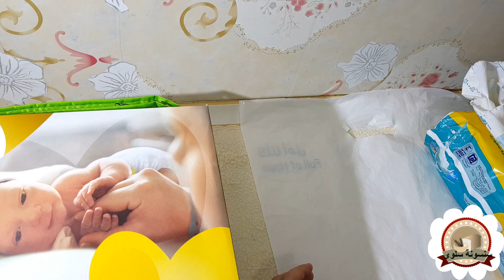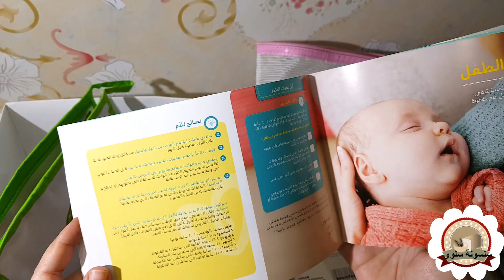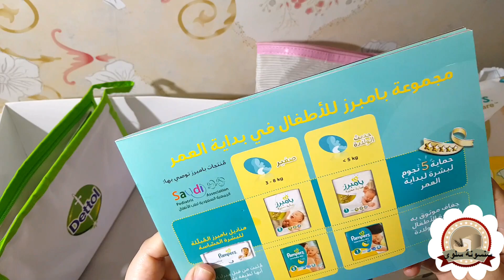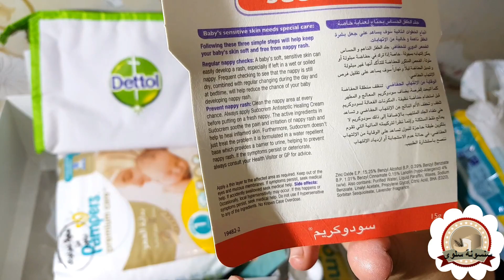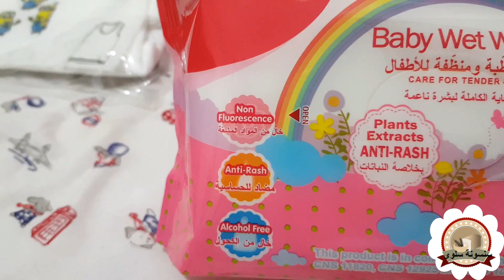حلول لمشاكل الرضاعة الطبيعية/منتجات للعناية بالبيبى/مشتريات وهدايا مش بتخلص🙄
مشتريات للبيبى ومنتجات للعناية بالبشرة
منتجات لعلاج مشاكل الرضاعة الطبيعية
الاهتمام بحديثى الولادة